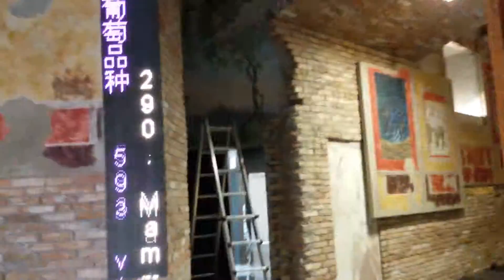EXPO 2015 (Speed Video) FIT OUT PADIGLIONE DEL VINO VINITALY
Questo Short Video è stato da Adriana Renzi come dimostrazione  del lavoro eseguito da RINALDO RINALDI a EXPO 2015  in occasione dell' allestimento per il Padiglione del Vino " VINO A TASTE OF ITALY"(Vinitaly Verona). Ho partecipato come assistente collaboratore; a capo della realizzazione e pittura del progetto ideato dall'Archistar ITALO ROTA, vi era il Maestro RINALDO RINALDI, noto Scenografo realizzatore, soprattutto nell'abito teatrale. Nel video è presentato il padiglione del vino nelle fase finale di allestimento.
 Editing e montaggio video LIVIO SAVINI.